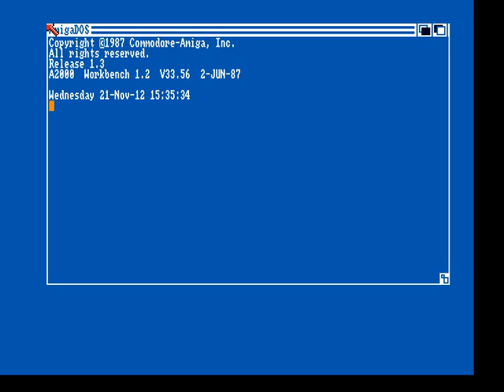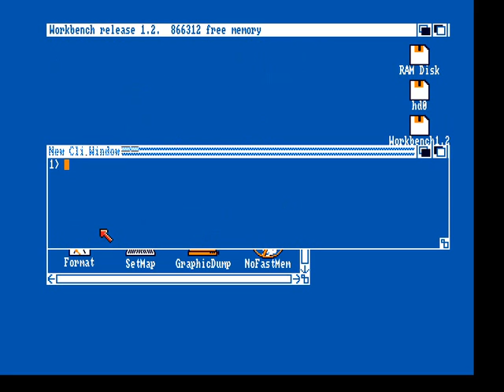Amiga - magic Demo (1988)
Amiga Magic Demo, I created when I was 17 years old. Demo starts at 1:60